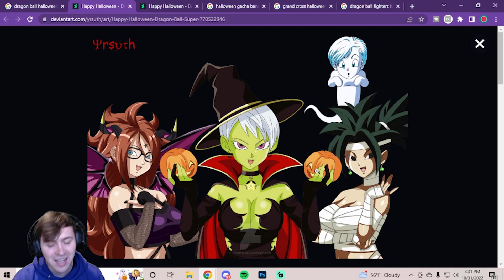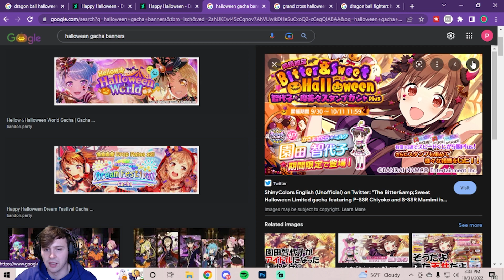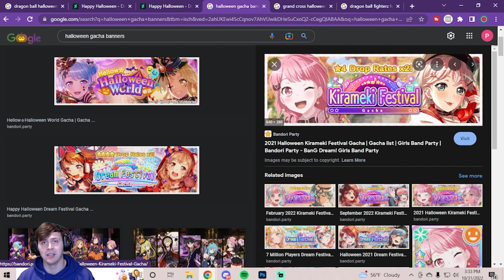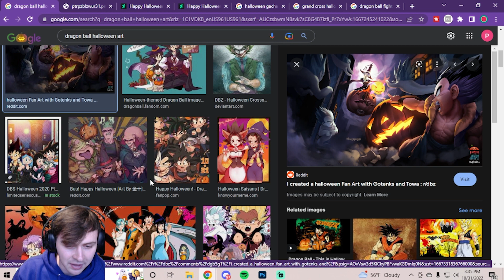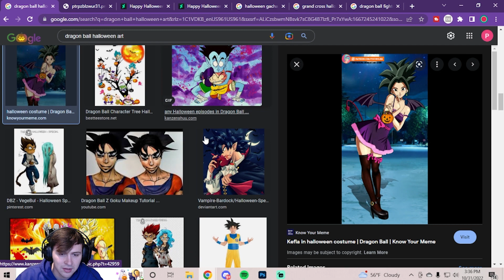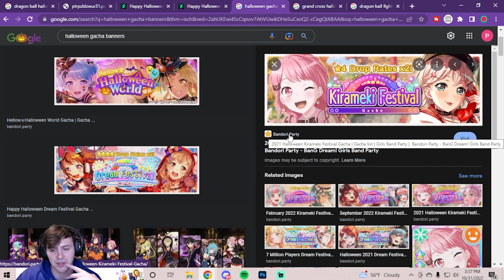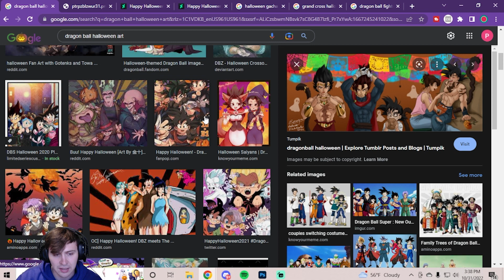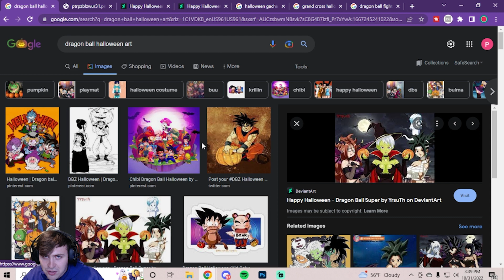🎃 The Spookiest Units Ever In Dragon Ball Legends!! | Halloween Fun! 👻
Happy Halloween!! Today we have a fun relaxing video just talking about the potential of Dragon Ball Legends adding Halloween and Holiday themed units with special costumes and themed abilities! Let me know what Halloween unit you'd love to see most and I hope you enjoy and have a super amazing day!

MonkeyZnBananaZ